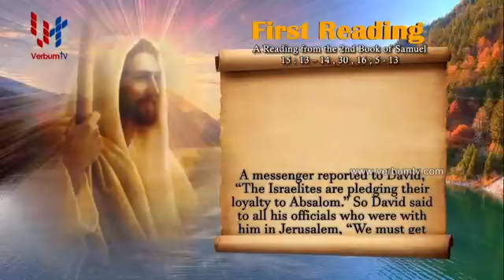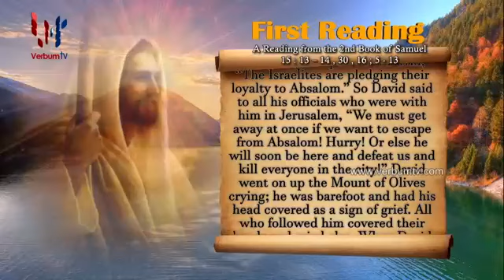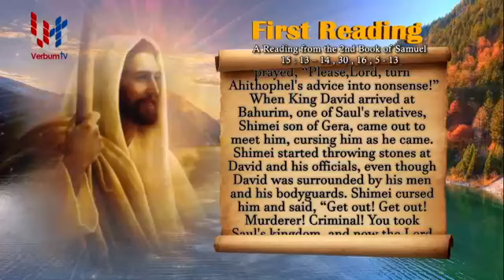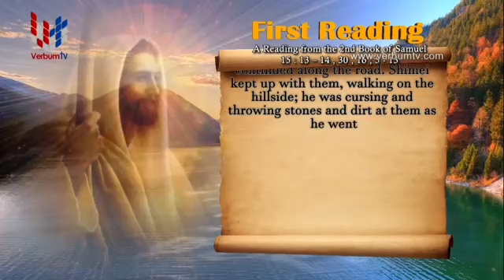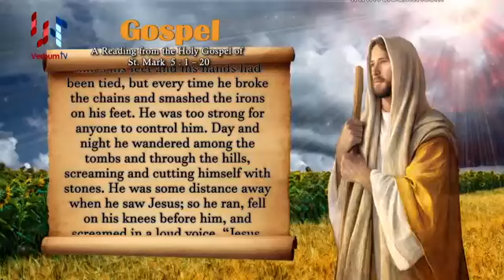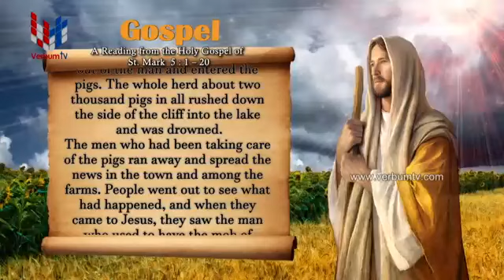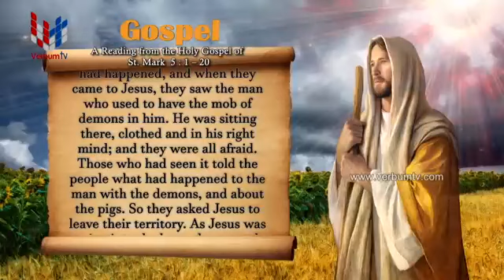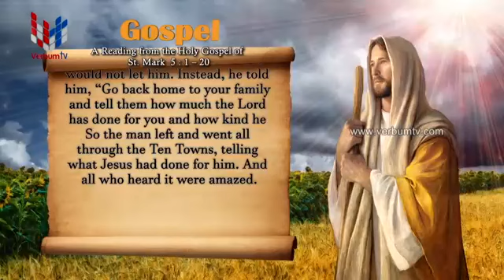SRI WACHANAYANO ENGLISH -EP 1647 - 03 02 2020